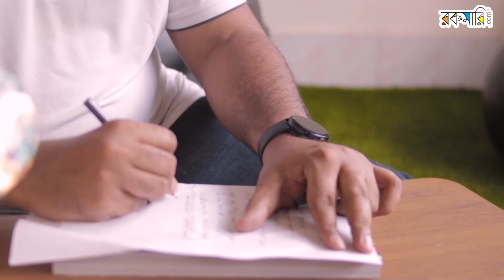জীবনের পাতায় পাতায় | মনদীপ ঘরাই ft. RJ Shanto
সরকারী কর্মকর্তা, সাহিত্যিক, এক সময়কার সাংবাদিক নাকি অগণিত ভালো কাজের উদ্যোক্তা? শরীয়তপুরের ইউএনও মনদীপ ঘরাই এর জীবনের গল্পে শুনুন পুরোটা।
কথকঃ মনদীপ ঘরাই (Mondip Gharai)
সঞ্চালকঃ মশিউর রহমান শান্ত (Moshiur Rahman Shanto)